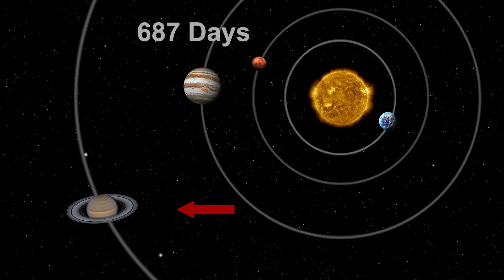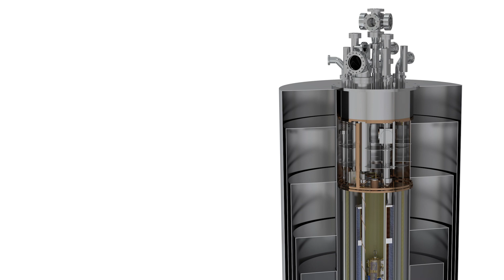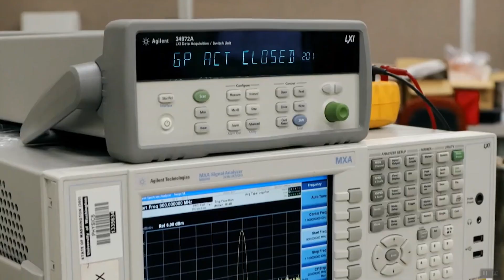What is Dark Matter, really?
There's a hidden crime scene playing out on the largest scale imaginable—the universe itself. Galaxies defying gravity, stars spinning in unexpected ways, and an unseen force seems to be manipulating reality itself. Enter the intriguing world of dark matter, the mysterious force scientists believe makes up most of our universe.

Join us in this fascinating cosmic detective story, uncovering clues that may change everything you thought you knew about the universe.

🕒 Table of Contents:
00:21 ACT 1 - The Crime
01:27 ACT 2 - The Evidence
03:11 ACT 3 - The Suspects
03:58 ACT 4 - The Modus Operandi
05:30 ACT 5 - The Open Case
07:21 ACT 6 - The Cosmic Web

Dive deep into astronomy's greatest puzzle, where invisible particles, cosmic forces, and mind-blowing theories await your exploration. Are you ready to unravel the secrets of the cosmos?

Stupendous Science Videos mission is to provide a spark of awe and curiosity in eager minds about the world around them. To turn on their critical thinking switch, ask questions about how things are and delight in the answers.

CREDITS
Dark Matter Gravitational Lensing

Bullet Cluster
X-ray: NASA/CXC/CfA/M.Markevitch et al.; Optical: NASA/STScI; Magellan/U.Arizona/D.Clowe et al.; Lensing Map: NASA/STScI; ESO WFI; Magellan/U.Arizona/D.Clowe et al.

Stock footage provided by Pexels and Videezy.
Broll by Videezy!